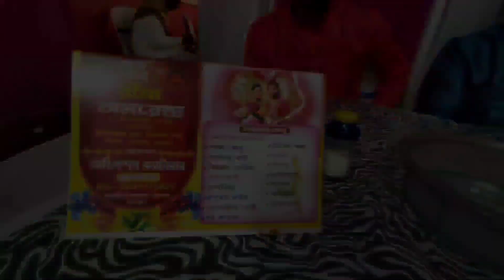বান্ধবীর বিয়েতে ফুচকা চ্যালেঞ্জ করলাম। anek din por school friends der sate dekha holo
বান্ধবীর বিয়েতে ফুচকা চ্যালেঞ্জ করলাম। anek din por sob school friends der sate dekhe holo.

Hi guys welcome to my Bengalivlog channel.